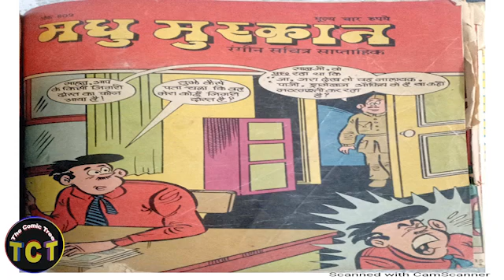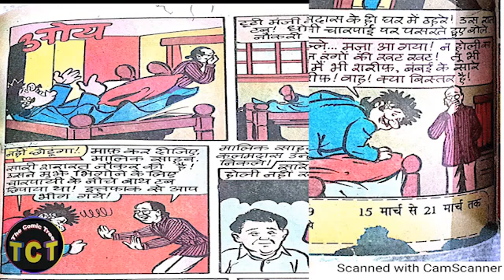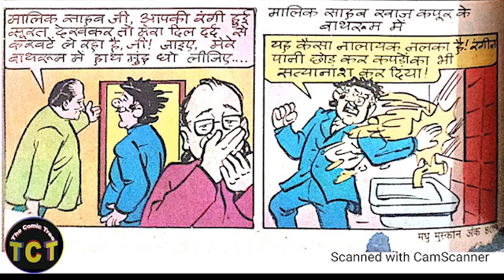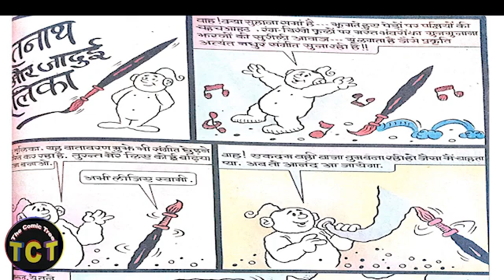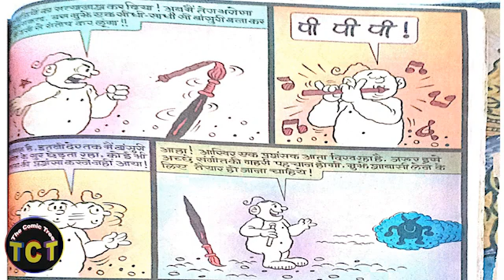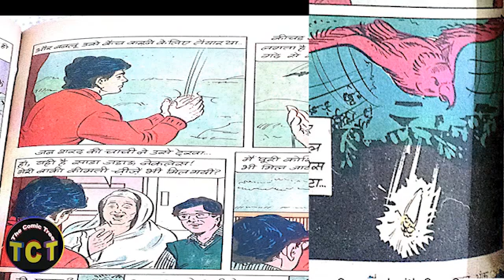मधुरमुस्कानOld is gold /Audio /Video Comic#comic#comics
My Atoplay cChanal link Please follow 🙏🙏
For Raat ke andhere me:-

 @COMIC WORLD   @Raj Comics Universe   @Comics Times  @comiclife